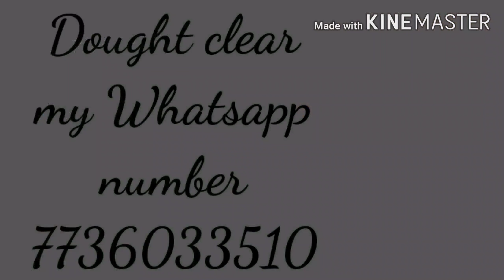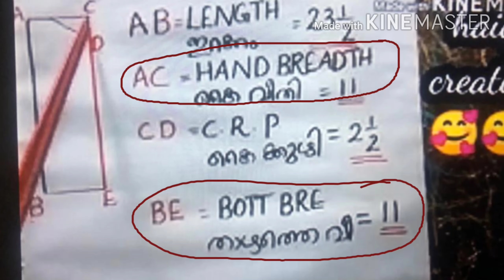beginners stiching tutorial സലഫി (Salafi) മക്കനാ,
back length പുറകുവശത്തെ ഇറക്കം,front length മുൻവശത്തെ ഇറക്കം,head breadth തലയുo താടിയോട് ചേർന്നുള്ള ചുറ്റളവ്.